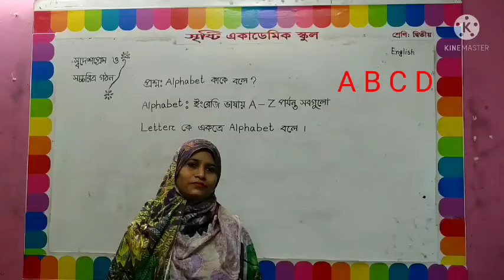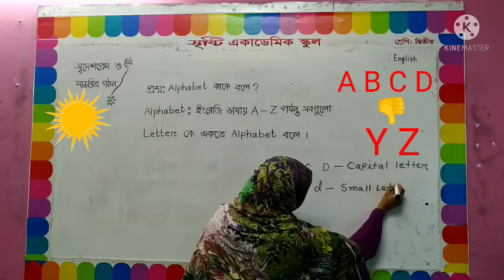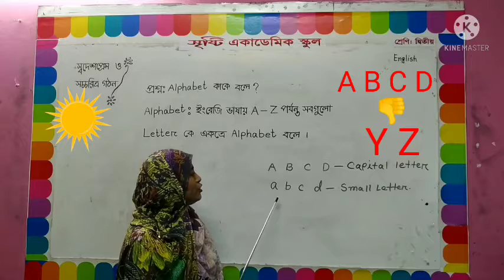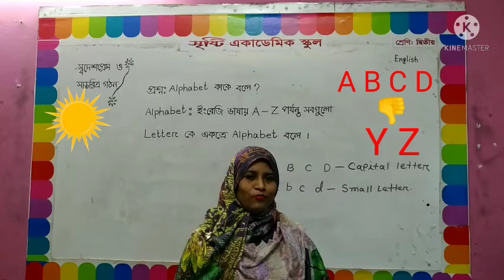June 22, 2021